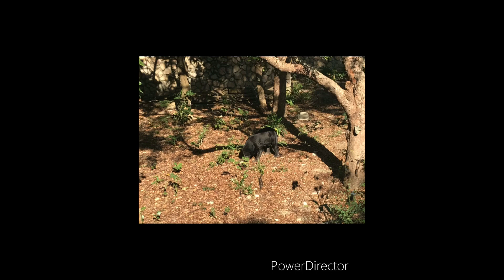Vlog77 2023/11/19 壽山動物園之旅